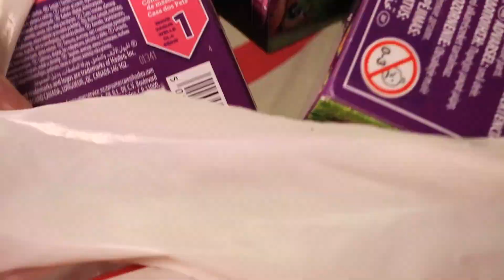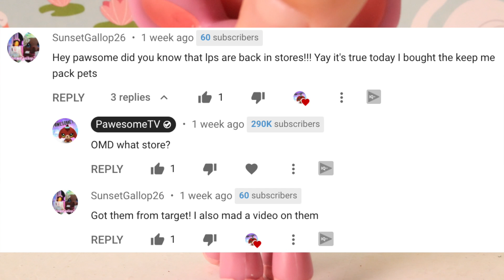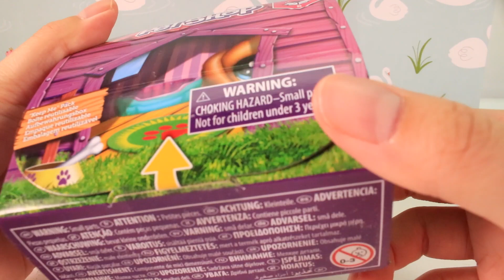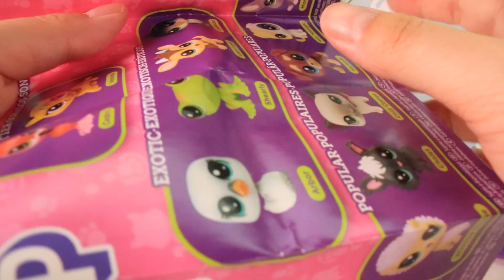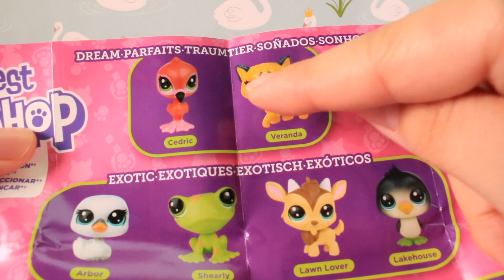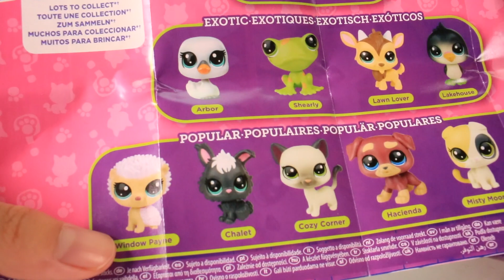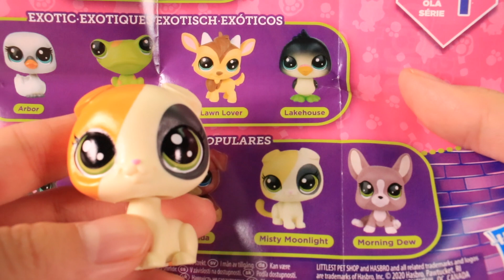NEW LPS ARE OUT! BUY NOW! UNBOXING SERIES 1 2020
HEY PAW FANS!!! i am so excited!! THE NEW LITTLEST PET SHOPS ARE OUT!!! THEY ARE NOT IN STORES BUT YOU CAN BUY THEM ONLINE!!! YAY THANK YOU FOR TELLING ME PAW FANS!!! I LOVE IT!! SO EXCITING!!!

In this video, I am unboxing the new littlest pet shops and also comparing them to the older generations. Which ones do you like?